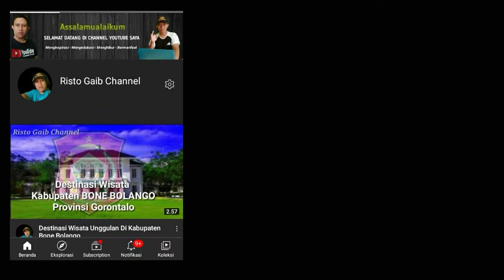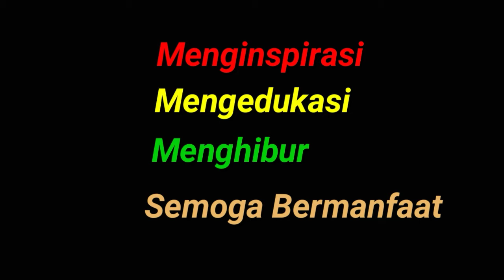Prosesi Adat Mopotilolo Camat Bone Kab.Bone Bolango di Desa Bilolantunga